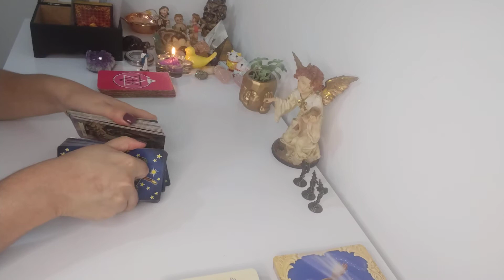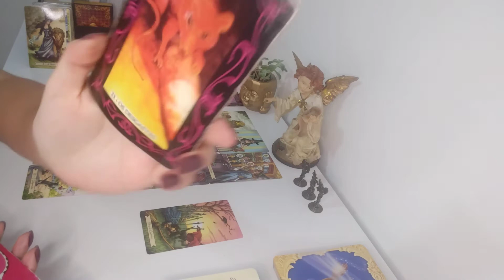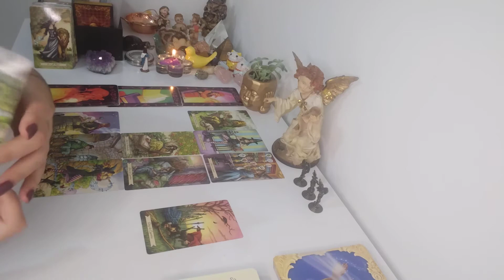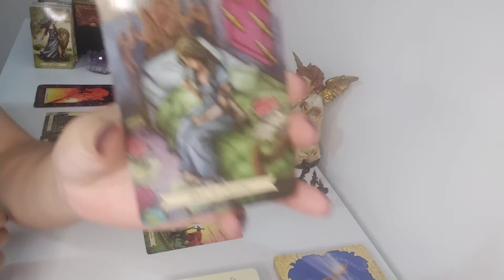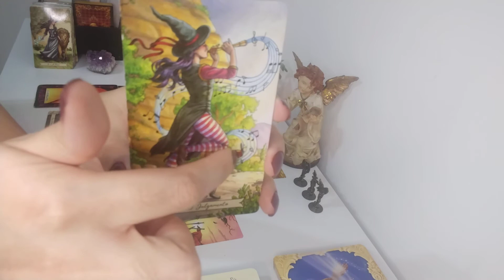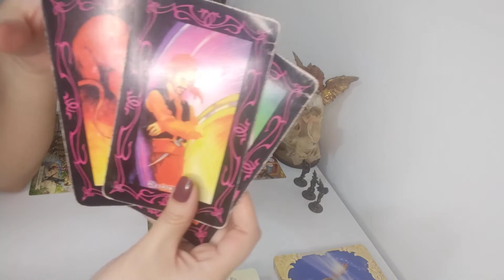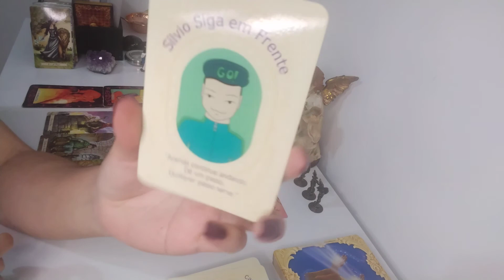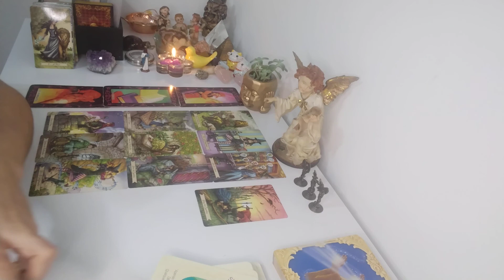Leão ♌ Atemporal - Enfrente o medo, finalize, deixe uma situação, Encontrará a liberdade e a força 🙏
Leitura Atemporal signo de Leão , leitura para VÁRIAS energias ADAPTEM ao seu momento, à sua vida, peguem o que fizer sentido pra vocês, o que não fizer soltem para o Universo.

Com Carinho

Gratidão 🙏😊🛤️🗝️❤️💌🪶🕯️💫🌞